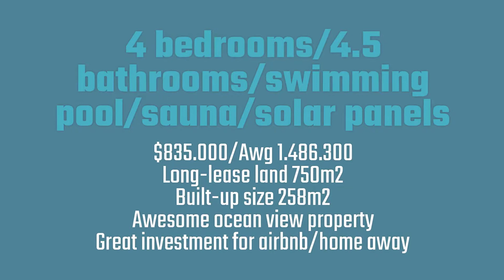Villa Savaneta 196 A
Beautiful ocean view villa in Savaneta.
Asking price $835.000
4 bedrooms/4.5 bathrooms/infinity pool/sauna
750 m2 of long lease land/235m2 of built-up size